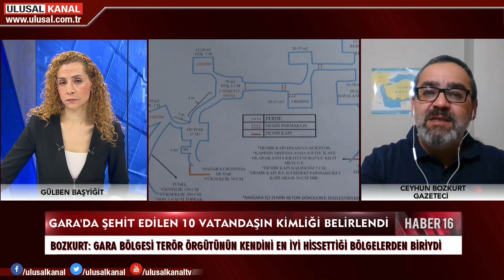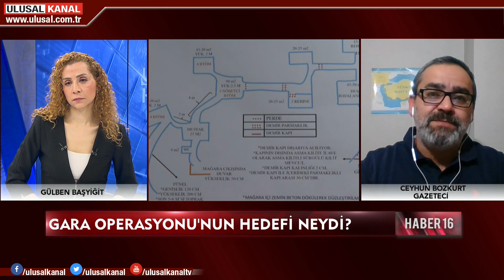Gazeteci Ceyhun Bozkurt: ''Türkiye terörle mücadelede ciddi mevziler kazanmış durumda''